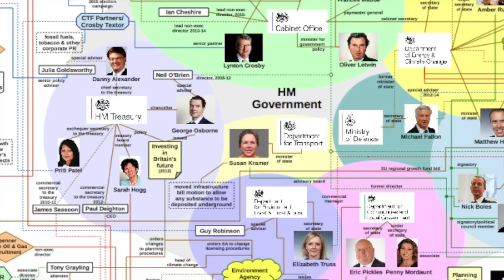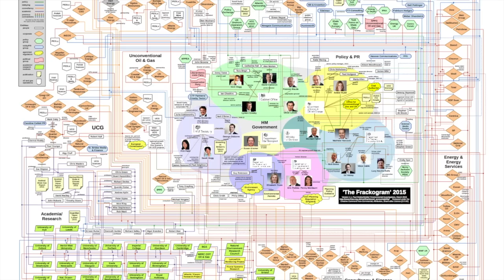Arrest The Cabinet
Paul Mobbs attempts to perform a citizen's arrest of members of the Cabinet at Downing Street for their misconduct in public office, in relation to their links and deals over fracking.

He has produced an amazing infographic, the Frackogram, which outlines connections between the oil industry, academics, media, and government.

The film is a collaboration between Gathering Place Films (@NinaTailor2) and Clear Blue Films (@indyrikki)